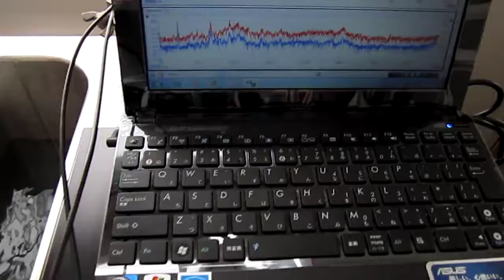超音波洗浄機の音圧測定実験 ｎｏ．４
超音波洗浄機の音圧測定

この動画は
オリジナル製品：超音波テスターで
音圧レベルの変化を測定している様子です

測定データをフィードバック解析して
伝搬状態の確認を行います

超音波専用水槽には、
　２８ｋＨｚと７２ｋＨｚの振動子をセットしてあります

脱気・マイクロバブル発生液循環システムを採用しています

超音波装置（標準タイプ　超音波：１式）　６頁

超音波装置（標準タイプ　超音波：３式）　４頁